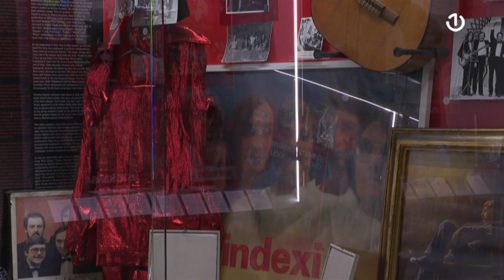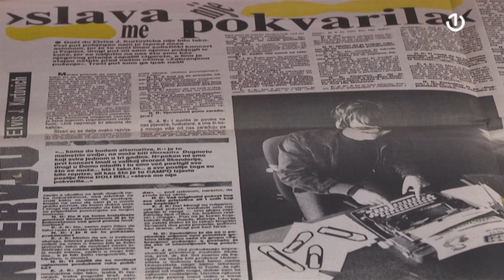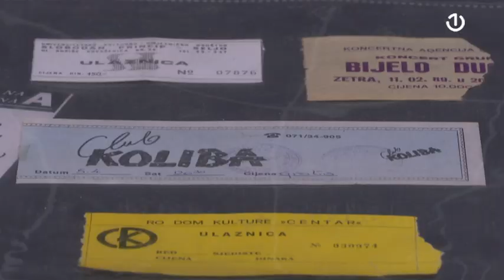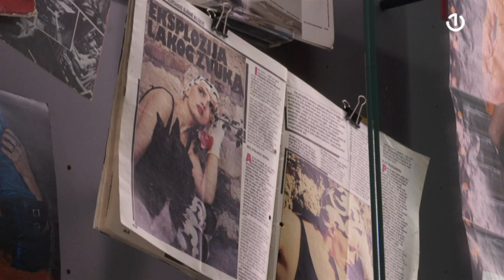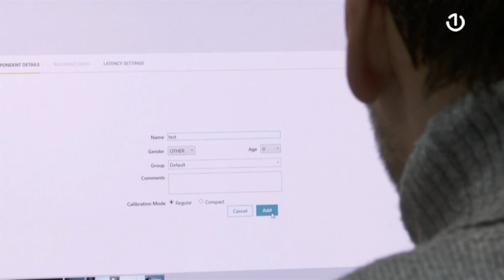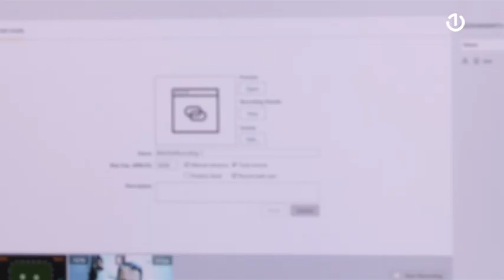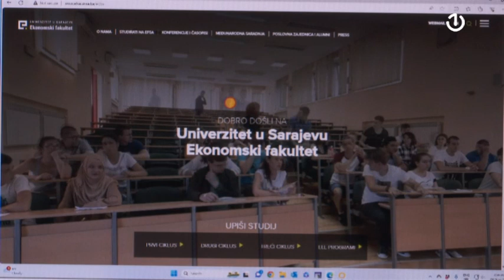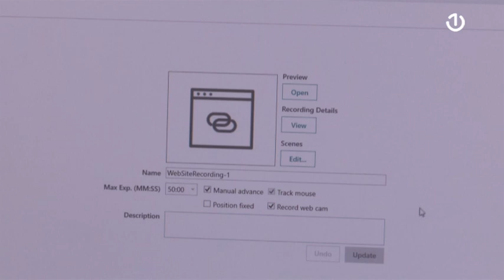Thinking Box - 03.12.2023.